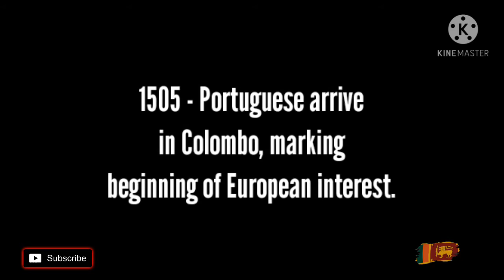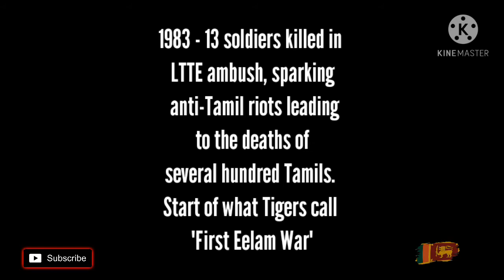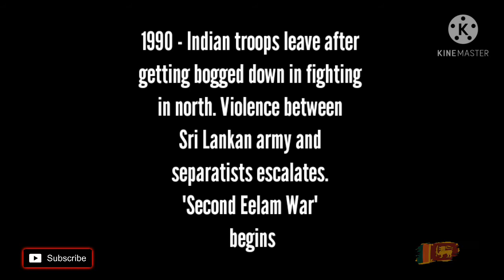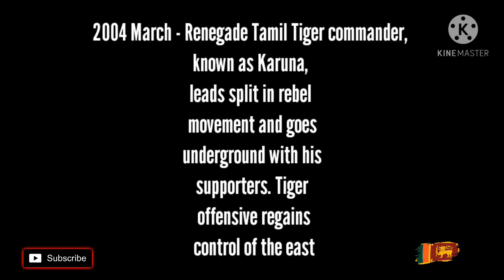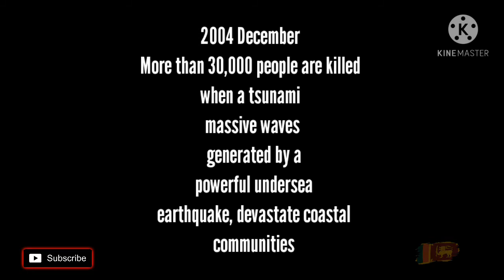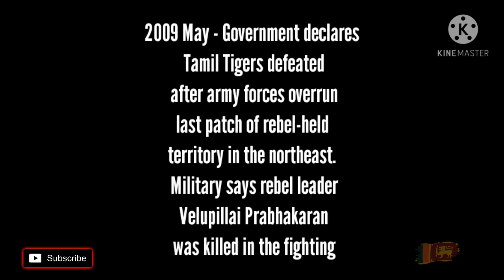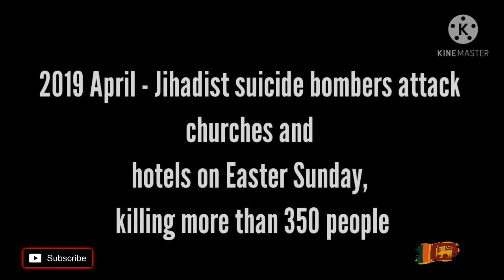Srilanka 73rd Independent Day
Independence was finally granted in 1948 but the country remained a Dominion of the British Empire until 1972. In 1972 Sri Lanka assumed the status of a Republic. A constitution was introduced in 1978 which made the Executive President the head of state

இறுதியாக 1948 இல் சுதந்திரம் வழங்கப்பட்டது, ஆனால் அந்த நாடு 1972 வரை பிரிட்டிஷ் பேரரசின் ஆதிக்கமாக இருந்தது. 1972 இல் இலங்கை ஒரு குடியரசின் அந்தஸ்தைப் பெற்றது. 1978 ஆம் ஆண்டில் ஒரு அரசியலமைப்பு அறிமுகப்படுத்தப்பட்டது, இது நிர்வாக ஜனாதிபதியை மாநிலத் தலைவராக்கியது

1948 දී නිදහස ලබා දුන් නමුත් 1972 වන තෙක් රට බ්‍රිතාන්‍ය අධිරාජ්‍යයේ අධිරාජ්‍යයක් ලෙස පැවතුනි. 1972 දී ශ්‍රී ලංකාව ජනරජයක් බවට පත්විය. විධායක ජනාධිපති රාජ්‍ය නායකයා බවට පත් කරමින් 1978 දී ව්‍යවස්ථාවක් හඳුන්වා දෙන ලදී